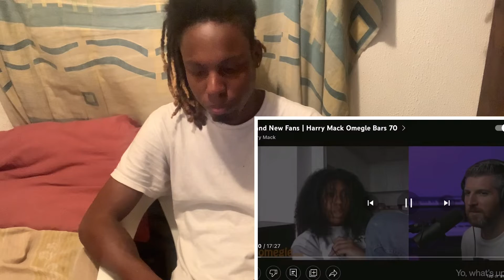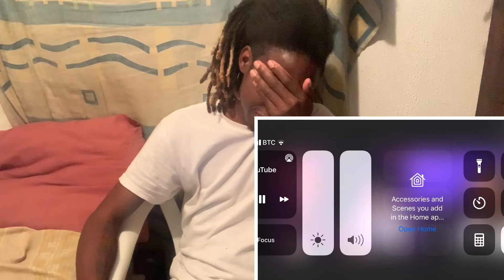Brand New Fans | Harry Mack Omegle Bars 70)Reaction